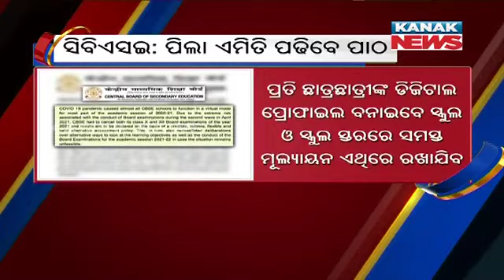CBSE To Hold 2021-22 Board Exams In 2 Sets